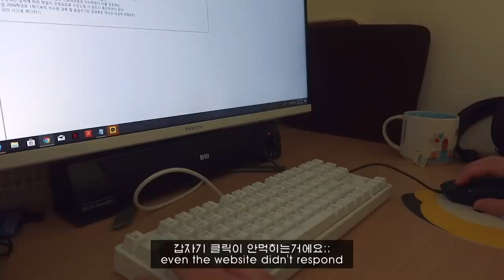ENG) 방학 일상 브이로그_멘붕의 대학교 수강신청, 2주만에 푸는 캐리어, 세부 쇼핑 하울, 마라샹궈 해먹기, 스팸마요 덮밥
안녕하세요 여러분 이욜입니다~~!
학생이신 구독자분들은 방학 잘 보내고 계신가요?
원래대로라면 곧 개강이였을텐데 코로나 영향으로 갑자기 2주가 더 생겨버린 저는
그 어느때보다 열심히 누워서 뒹굴거리고 있어요 ㅎ..ㅎ
생산성,,,어따 버렸는지,,,
오늘 영상도 소소한 제 일상을 담아봤습니당
(오늘 저녁 방탄 티켓팅인데..다음 브이로그는 꼭 티켓팅 성공 브이로그로 돌아오겠슴다..)

Hi it’s eyol here~!
The semester should have started soon
but it has been delayed 2 weeks because of Corona
thanks to those extra 2 weeks, now I am doing nothing but
laying on my bed with my phone hehe
I hope you guys enjoy this week’s vlog!!
p.s. wish me luck for today’s BTS concert ticketing